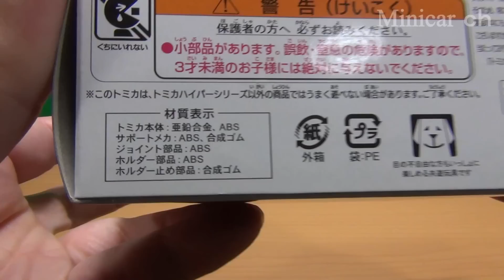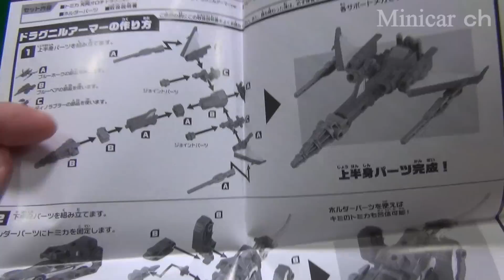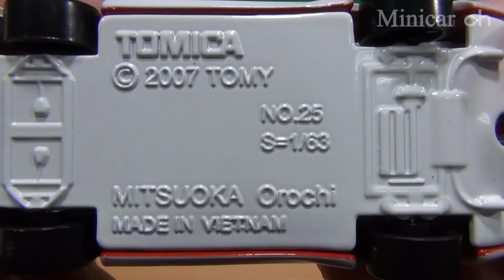トミカ ハイパーブルーポリス HBP ドラグニルアーマーセット TOMICA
トミカ ハイパーブルーポリス HBP ドラグニルアーマーセットの紹介動画です。